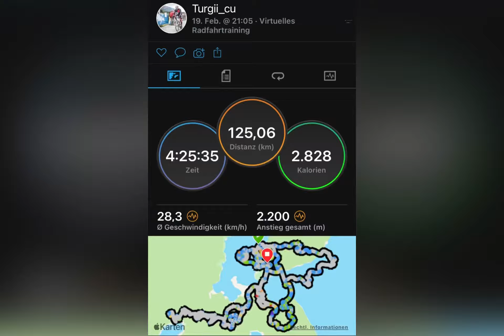Hobby room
Zwift life